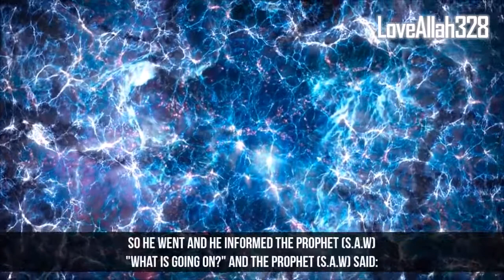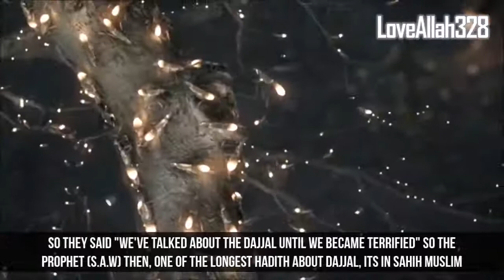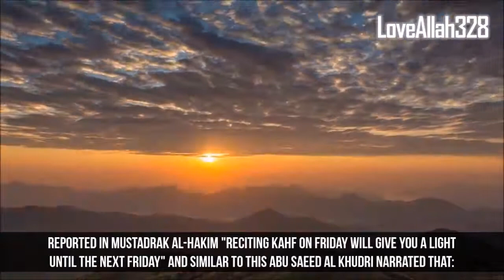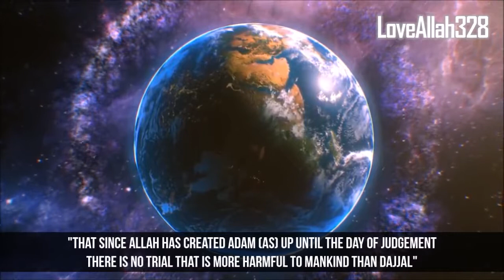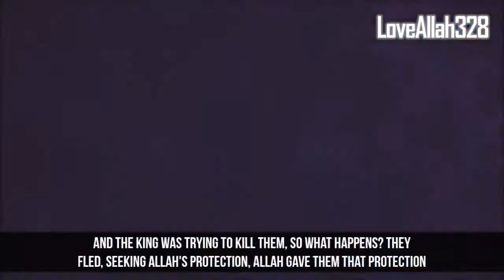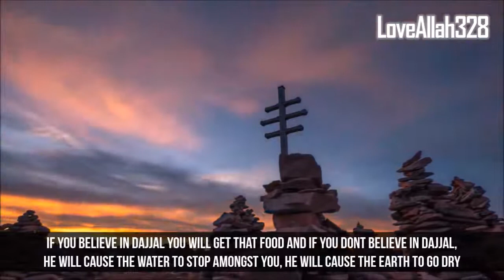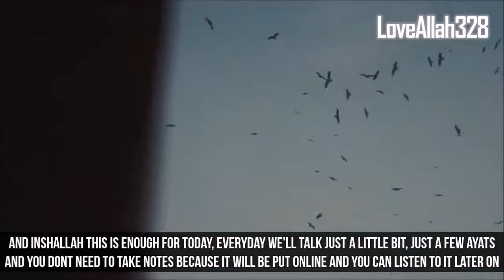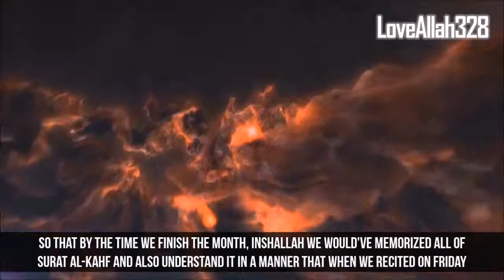How is Surah Al Kahf Connected to Dajjal ||Teachings Of Islam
❱ Speaker: Dr. Yasir Qadhi
❱ Other Beneficial Videos:

Ayatul Kursi - The Most Powerful Ayah in The Quran

How is Surah Al-Kahf Connected to Dajjal and Friday?
TeachimgsOfIslam